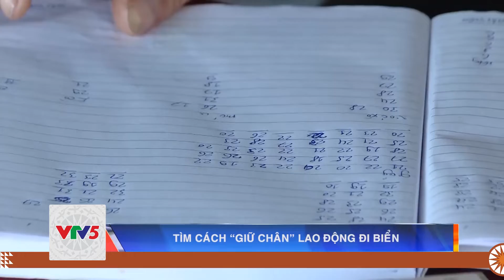TÌM CÁCH GIỮ CHÂN LAO ĐỘNG ĐI BIỂN | VTV5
Phí tổn tăng cao khiến thu nhập của lao động trên tàu cá giảm sút. Vậy là nhiều lao động buộc phải bỏ biển, chuyển sang các công việc khác trên bờ. Tình trạng này, nếu kéo dài thì mức độ khan hiếm lao động biển sẽ càng thêm trầm trọng.

Đón xem Bản tin Thời sự vào lúc 18h00 hàng ngày trên kênh VTV5 Tây Nguyên.